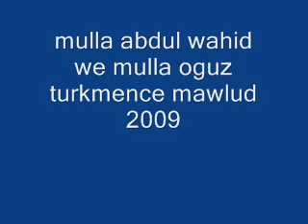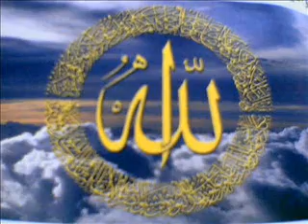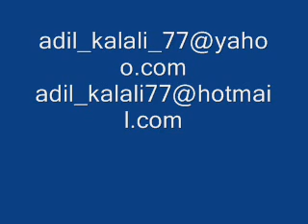mulla walid we mulla oguz türkmence mawlud